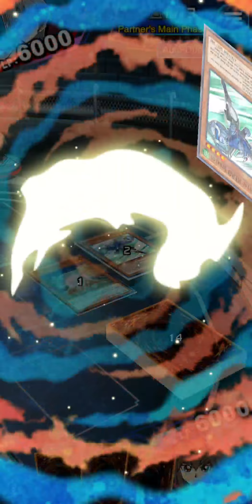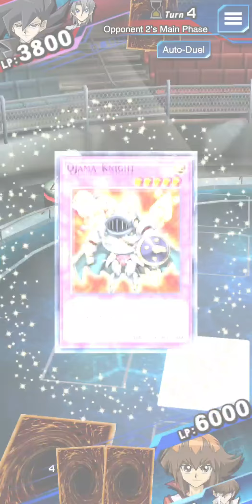Yu gi oh duel link tag duel 👍❤